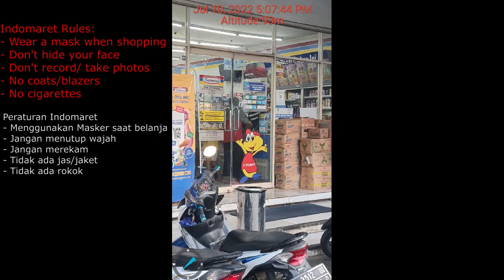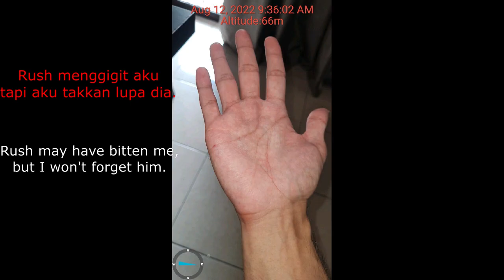Indonesian Independence Day Kyle Rompas (EN🇦🇺/ID🇮🇩)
Sekarang, aku tak sempat menggunakan YouTube sebiasa dari dulu. Maaf, ya, kawan-kawan? Pemirsa di Belahan Bumi Selatan akan menonton video ini nanti, tapi yang di bagian Utara sempat menontonnya.

Dengan tamu Justin Kumala di IG: justinkumala98

This time, I wouldn't spend time on YouTube as regularly as before. Sorry, guys. The Southern Hemisphere will watch this later, but this one will give time for those in the North.

With our guest Justin Kumala (IG: justinkumala98)

- Map from/Peta dari: katadata.co.id
- Time/Waktu: London, 🇬🇧 17.00